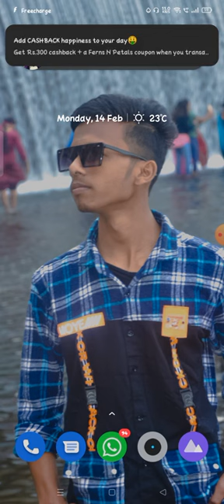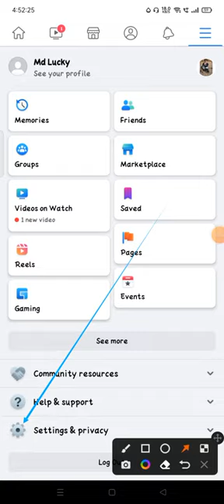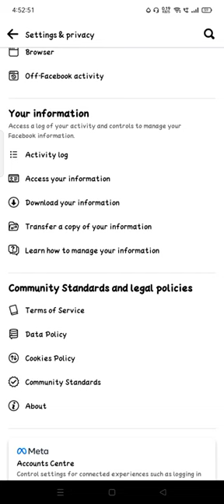how to download your facebook data facebook facebook leaked user data download